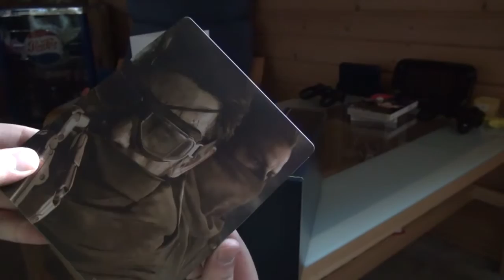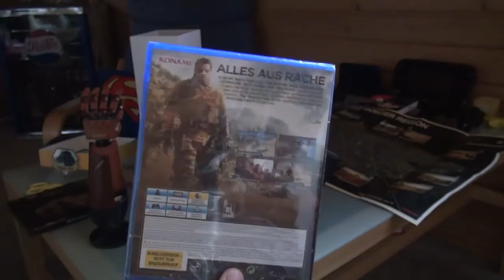Unboxing MGS V: TPP Collectors Edition - Nerdcalypse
Der "Baby-Bionic-Arm" ist sein Geld nicht wert. True Story.

Aber hey, immerhin ist es das letzte wahre Metal Gear, von daher greift man gerne noch einmal tiefer in die Tasche.

Dies ist also mein kurzes Unboxing zu der Collectors Edition von MGS5.

gez.
BaconZack